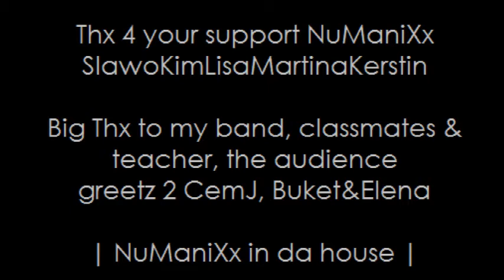NuManiXx | Musication Concert @ MUZ Club Nürnberg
Prüfungskonzert der Musication, Berufsfachschule Musik

.::Johannes Geiss - Band::.

drums: David T./Uwe T.
bass: Niko B.
guitar: Thomas O.
keys: David G.
sax: Brigitte M.
vocals: Selina S, Leonie W, Jay Barry G